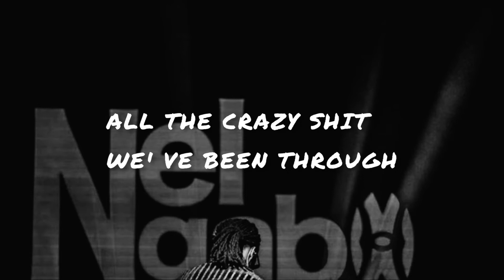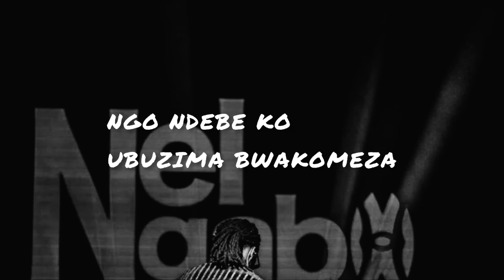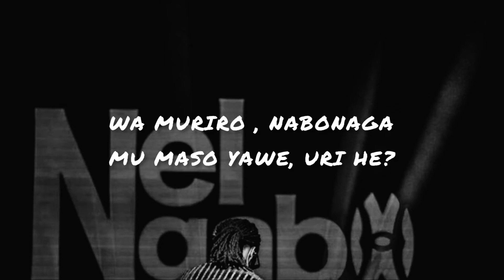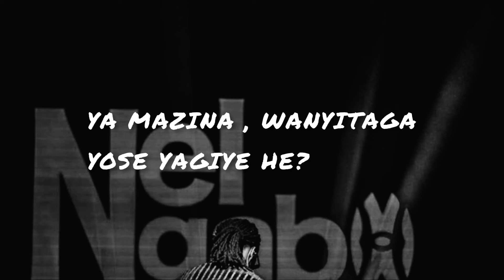Nel Ngabo - want you back (video lyrics)